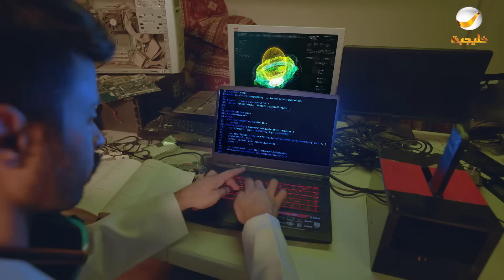مسلسل شباب البومب - حلقة مـــع الـــطــيــبــيــن